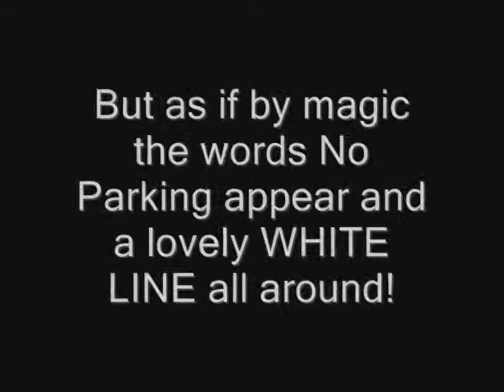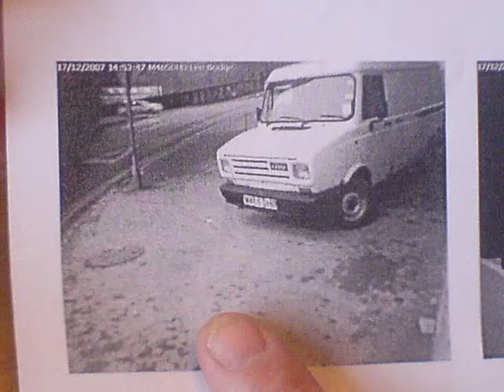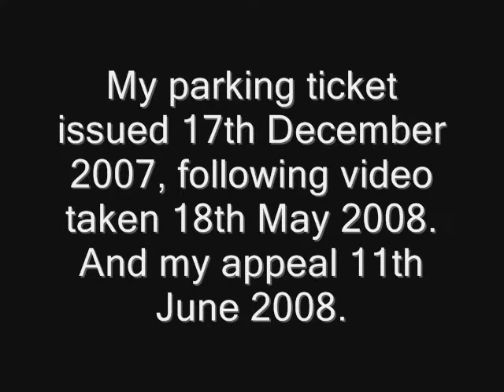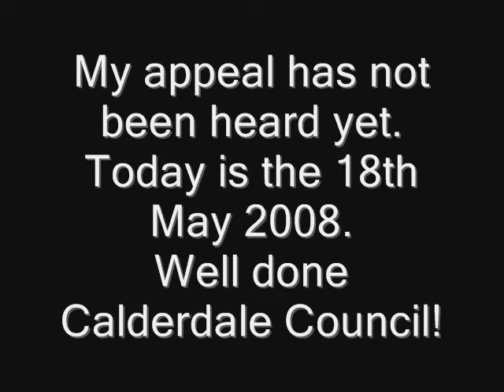Read Between The Lines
Council paint parking restrictions on road after ticket is issued and 1 month before the appeal. The even paint around a mound of earth!